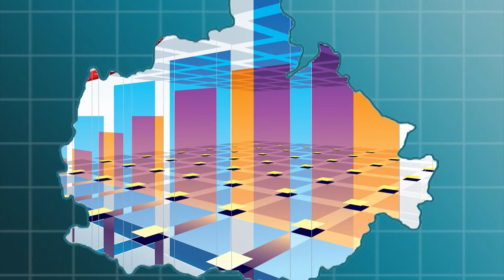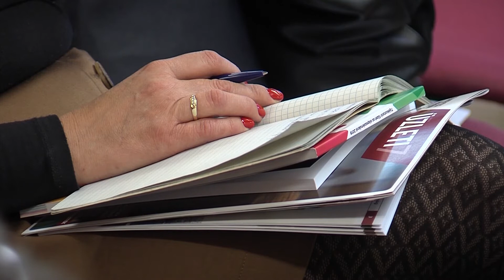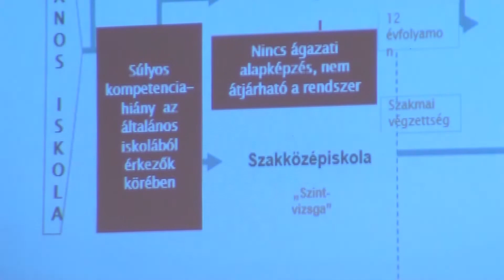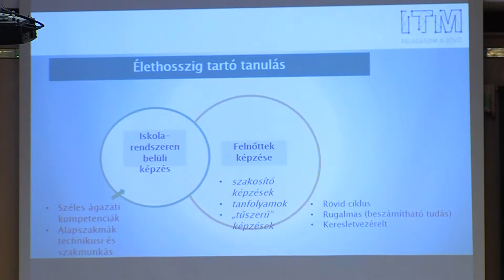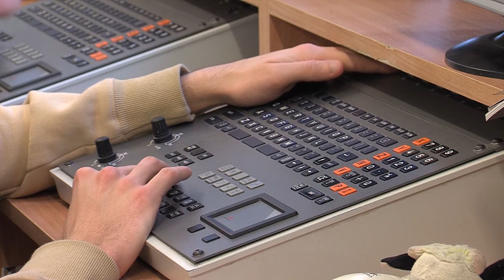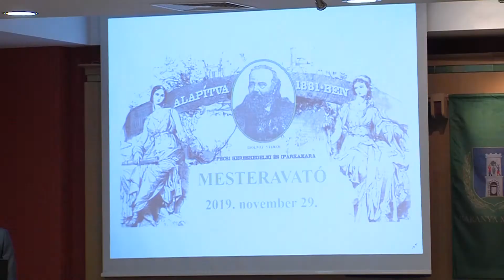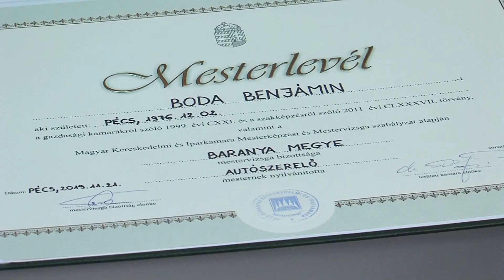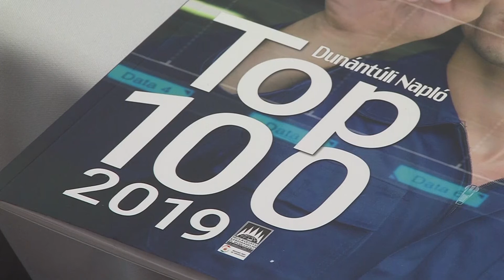Baranya Gazdasága - 2019.12.30.